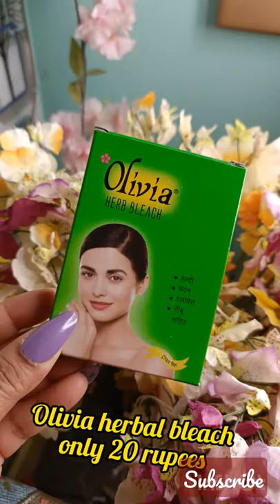bleach cream, Olivia bleach cream for skin whitening, bleach cream kaise lagaen